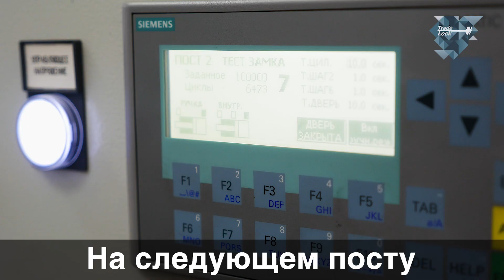ГЛАВНАЯ ИСПЫТАТЕЛЬНАЯ УСТАНОВКА В ЛАБОРАТОРИИ TRADE LOCK